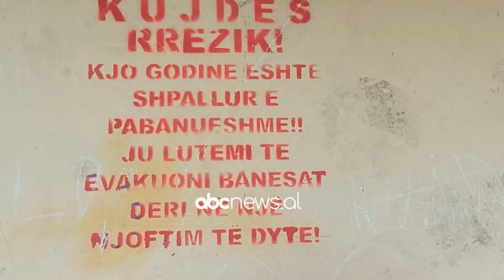Rindërtimi, 48 familje në Laç kundër projektit të pallatit | ABC News Albania